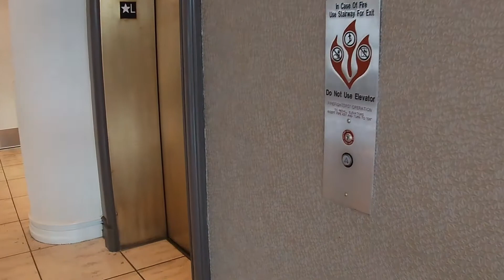Hotel cleaning and Sanitation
Hotel Sanitation, safe

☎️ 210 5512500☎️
✈️✈️ Αποστολή Πανελλαδικά ✈️✈️